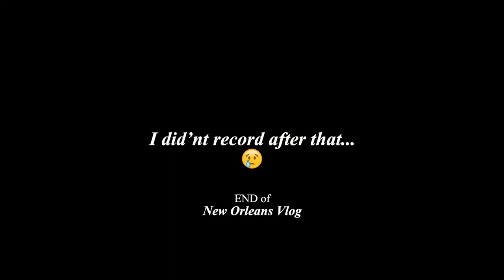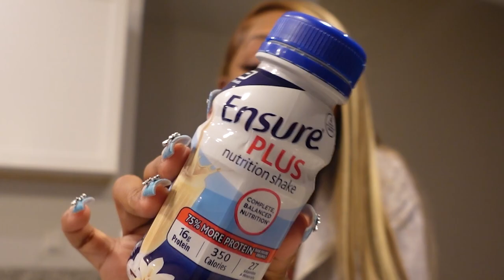VLOG: STRIPPER VLOG + GOING TO NOLA + MY CAMERA GOT DAMAGED + ROAD TRIP! & MORE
Hey boos welcome back to my channel, todays video is a vlog with a little bit of everything I’ve been doing lately I’m going to keep it short because you have to watch and find out lol but I hope you guys enjoyed don’t forget to Like, Comment and Subscribe.

50shadesof_platinum
Thinkstacking